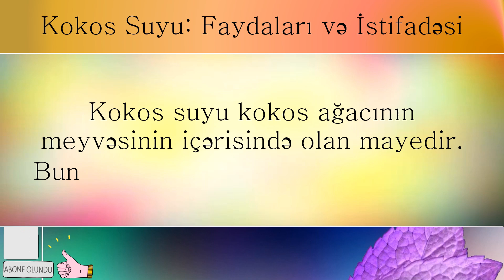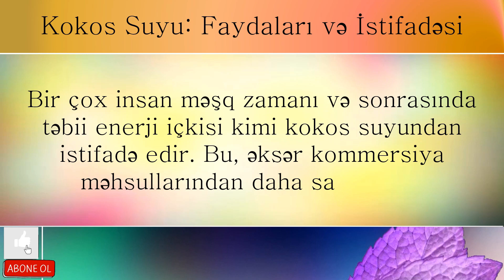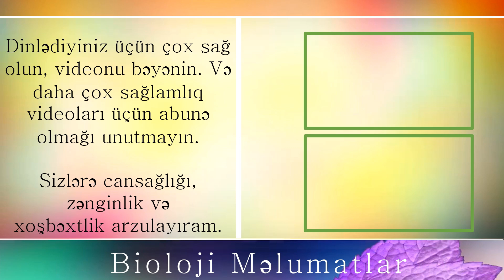HİNDİSTANCEVİZİ SUYU OLARAQ DA BİLİNƏN KOKOS SUYUNUN İNANILMAZ SAĞLAMLIQ FAYDALARI VƏ İSTİFADƏSİ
Hindistancevizi suyu olaraq da bilinən kokos suyunun sağlamlıq faydaları və istifadəsi.

Kokos suyunun ləzzət ala biləcəyiniz ən təravətləndirici, lakin sağlam içkilərdən biri olduğunu bilirdinizmi? Tərkibində gözəl minerallar və vitaminlər var və bütün dünyada idman edənlər tərəfindən təbii enerji içkisi kimi istifadə olunur. Mən bu suyun unikal ləzzətinə pərəstiş edirəm və onu dadmağı məsləhət görürəm. Çiy hindistan cevizi suyu içməkdən arıqlamaqdan ürək sağlamlığına qədər çoxlu faydalar əldə edə bilərsiniz.

Həyatı yaxşılaşdıran videolar hazırlamaq mənim üçün çox vacibdir. Faydalı bilikləri sizinlə bölüşməyi sevirəm. Tədqiq etməyimi istədiyiniz sahələr və ya mövzular varsa, mənə bildirin. Sağlam qidalar haqqında daha çox məlumat üçün digər videolarıma baxın.

Sizə cansağlığı və xoşbəxtlik arzulayıram.

Buradakı bu məlumat yalnız təhsil məqsədləri üçün verilmişdir və buna görə də məlumatlı tibbi məsləhəti və ya müalicəni əvəz etmir. Hər hansı bir xəstəlik və ya tibbi narahatlığınız varsa, müalicə almaq üçün həkimə müraciət edin.